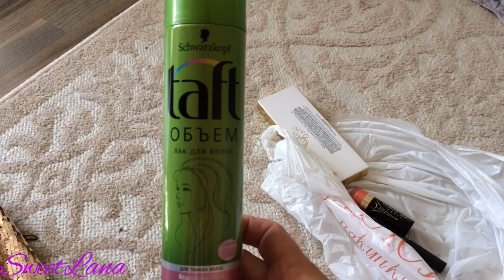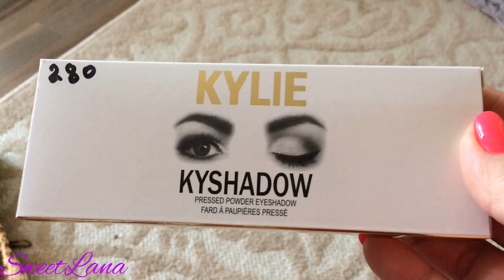Бюджетные покупки / косметика до 300 рублей